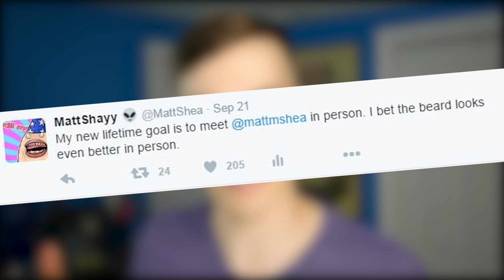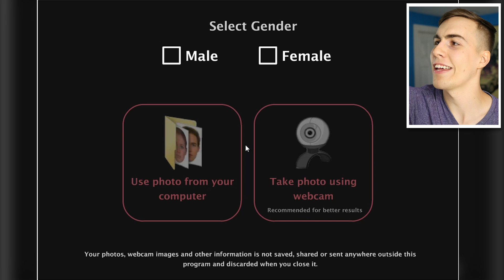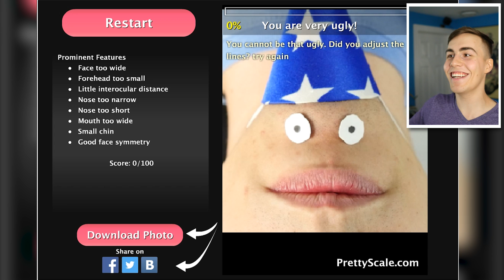WHO IS UGLIER?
Am I ugly? Maybe. Does some internet website think I am? Let's find out.